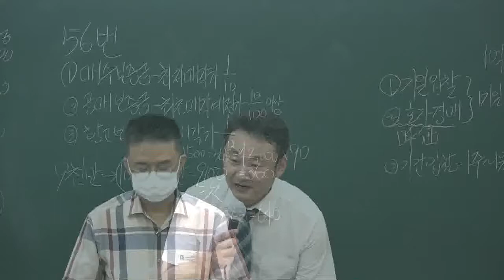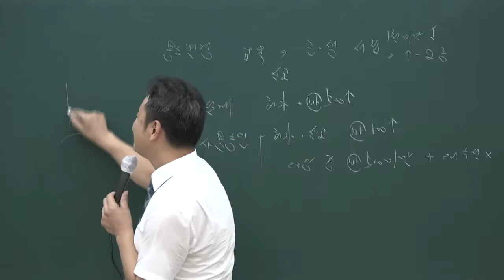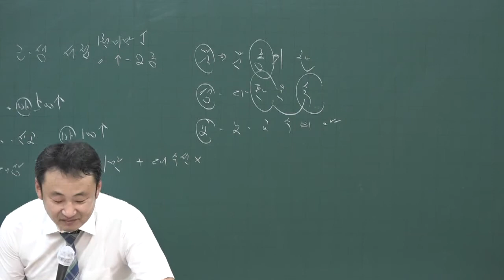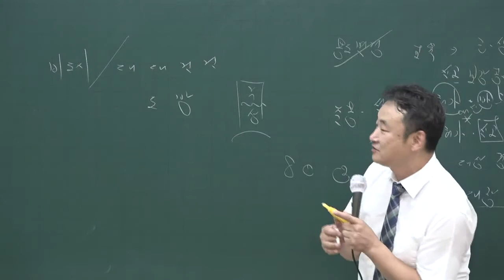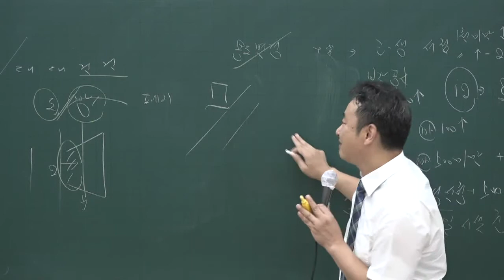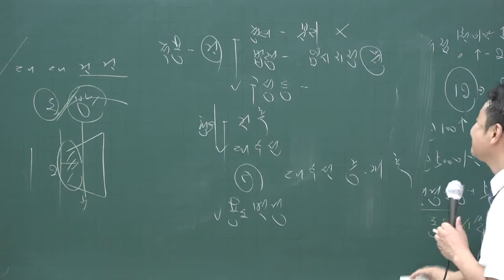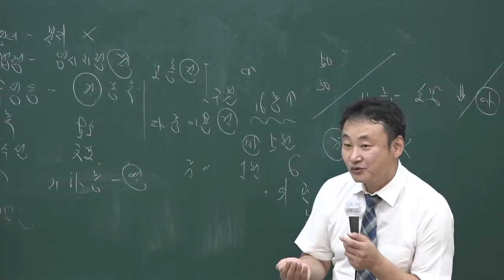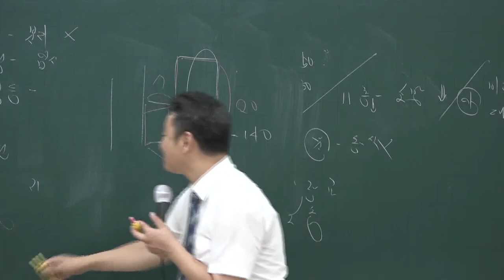[공전무] 2020년 공인중개사 부동산공법 문제풀이과정 8-25